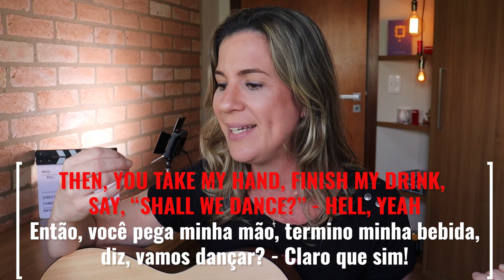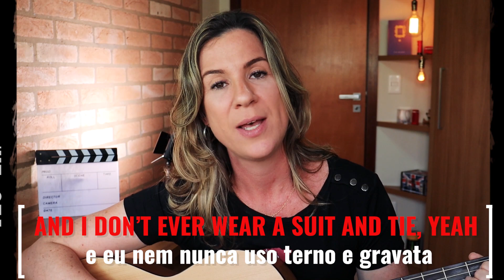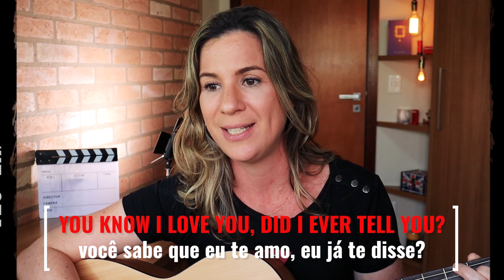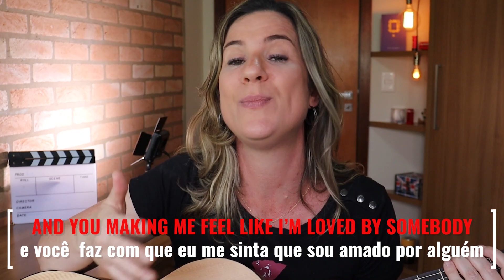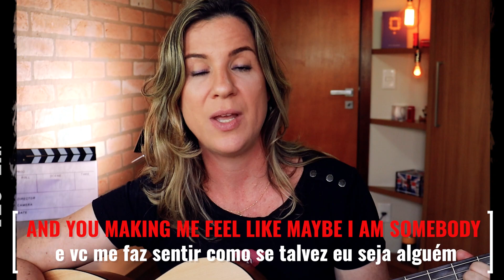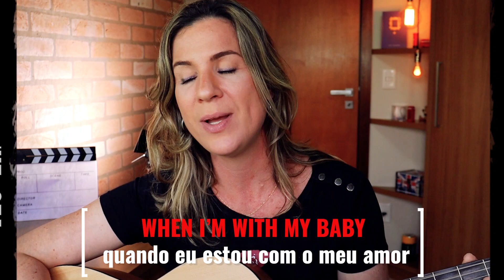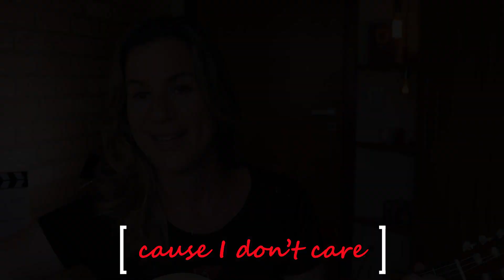INGLÊS COM MÚSICA - Ed Sheeran - I don't care. Aprender inglês ficou muito fácil e divertido. Enjoy!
Hello, English Lovers! Tudo bem com vocês?

Nesse "desafio pessoal", estou tocando violão, cantando, ensinando inglês a vocês, além de ensinar vocês a cantarem essa música, sabendo o que significa a letra e praticando a música comigo.

Não sou musicista e tô looooonge de ser cantora. É somente um "quebra galho" para ajudar vocês nessa jornada do aprendizado de inglês.

Temos também a versão acústica com o próprio Ed Sheeran, além de vários covers no Youtube.

Bom, espero que se divirtam, aprendam e que ajude vocês de alguma forma.